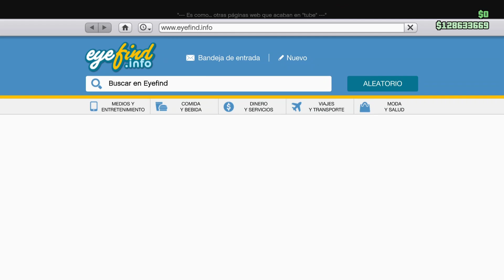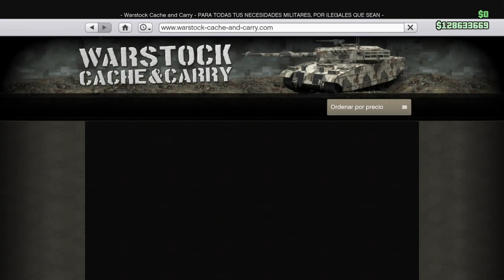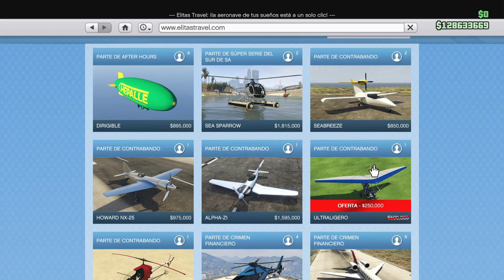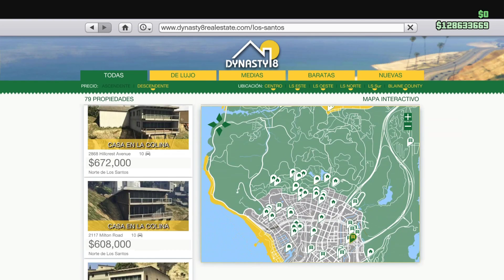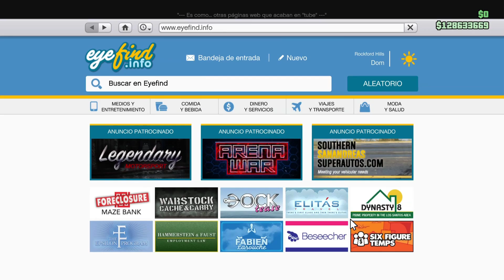Ofertas, Promociones y Descuentos de la semana para GTA V Online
Hoy te muestro todas las ofertas, promociones y descuentos de la semana para GTA 5 Online. Dale al like si te gustó.